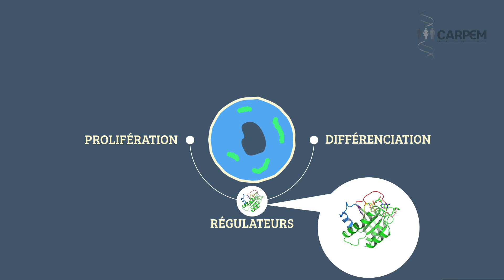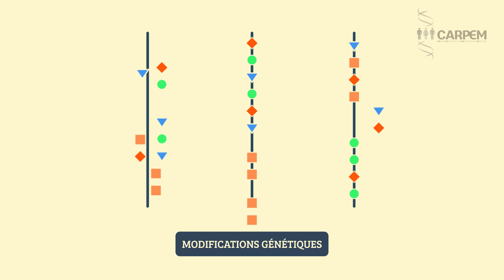Le rôle de la biologie moléculaire en médecine personnalisée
Comment identifie-t-on les altérations génétiques qui permettent d'envisager une thérapie ciblée, si elle existe? Le Dr. Hélène Blons, Biologiste Moléculaire à l'Hôpital européen Georges-Pompidou à Paris (AP-HP), explique le rôle du typage moléculaire des tumeurs dans la médecine personnalisée. Ce typage permet d'effectuer un choix thérapeutique basé sur l'identification d'altérations génétiques dans les tumeurs et ainsi de déterminer la meilleure prise en charge possible pour chaque patient.